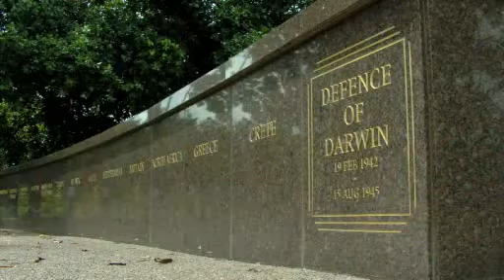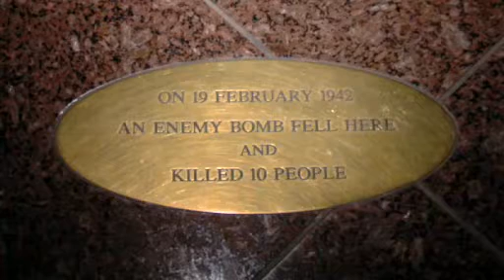Around Palmerston 2009 E03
Bombing of Darwin